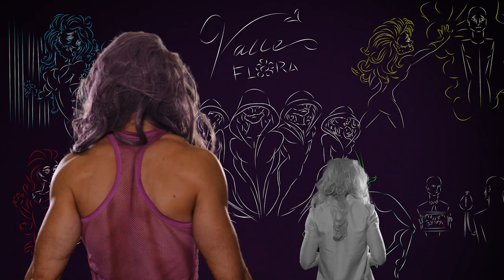Tallos Traficantes - Trailer